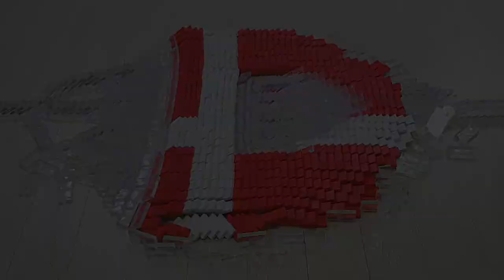Learn Alphabet with dominoes | DEF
Here is making dominoes fall videos.
We make D E F alphabet today.
It was created by reflecting the national flag colors such as the first letter in the alphabet.

D is Denmark
E is Equador
F is France

You can see how we make and time lapse for progress. And you can also watch this video as slow motion. And We'll make other alphabets G to Z soon~